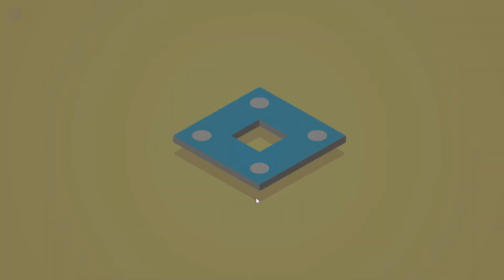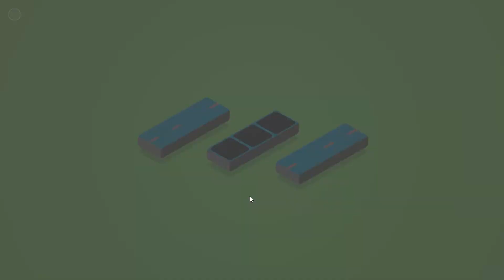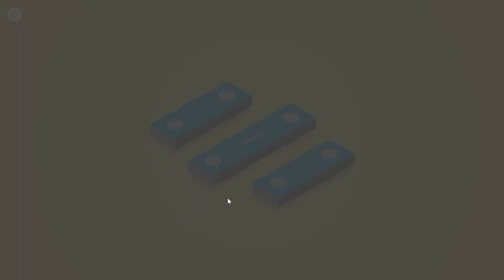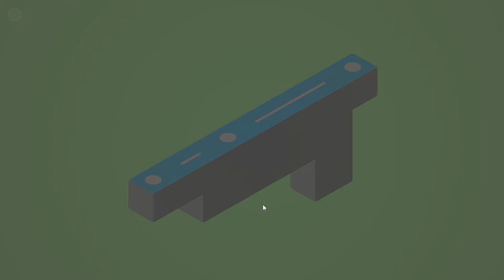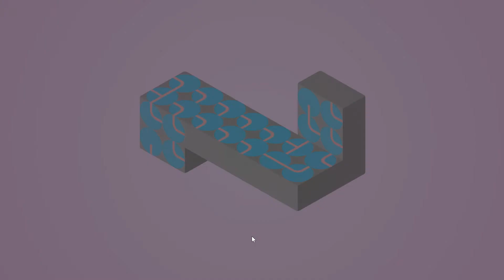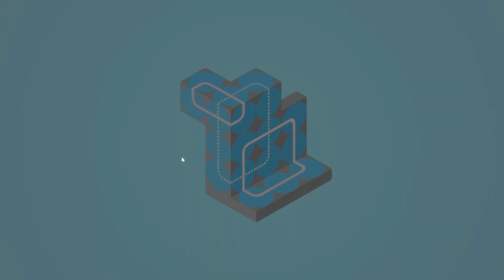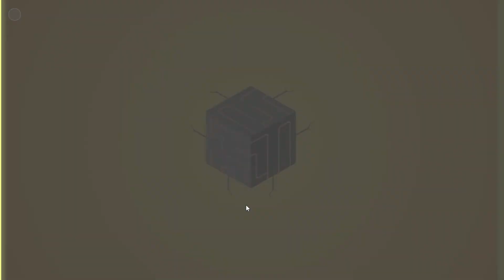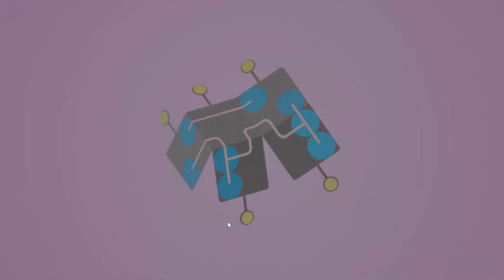Empfehlung: "klocki" - alles dreht sich, alles bewegt sich